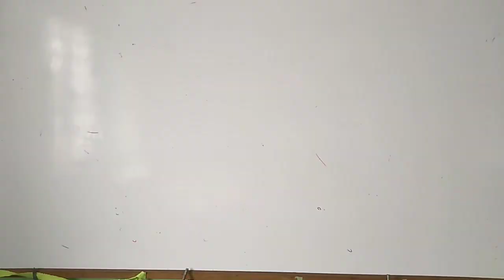routine of class 12 exam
we making a student physically and mentally strong because in Corona time this is important for that students are physically and mentally strong.student are make my institute are very strong and very beautiful we are together a great.
# unacademy
# unacademy jee
unacademy all round we
# physics wallah
# physics walarelah fan club
# physics wallah motivation
# physics forum
A2 motivation
# vedic maths
# vedic channel
# vedantu
# vedantu motivation
# Aman dattarwaral
# apni kaksha